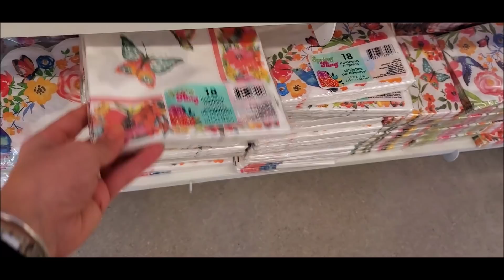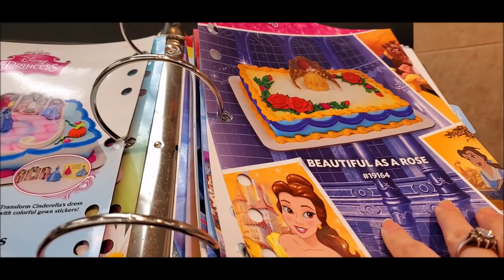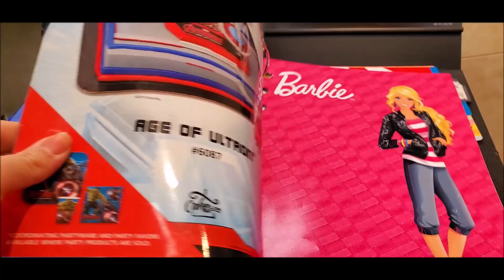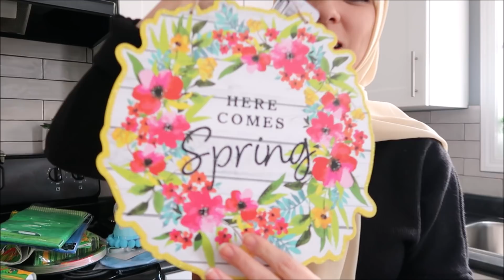تحضيرات آخر حفلة في داري ان شاء الله قبل الرحيل 🥳🥳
ولكل استفساراتكم ، اقتراحاتكم ، ارائكم يمكنكم التواصل معي :
عبر صفحتي على الفايسبوك  : 👇👇